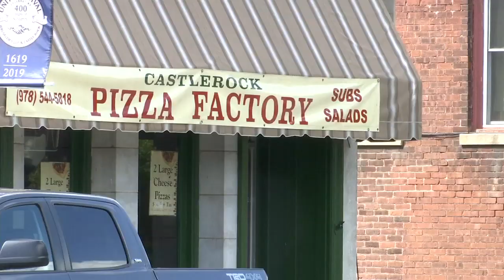Filming underway in Orange for new season of 'Castle Rock'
Stephen King's series 'Castle Rock' is getting a second season and it is all being filmed in Orange.